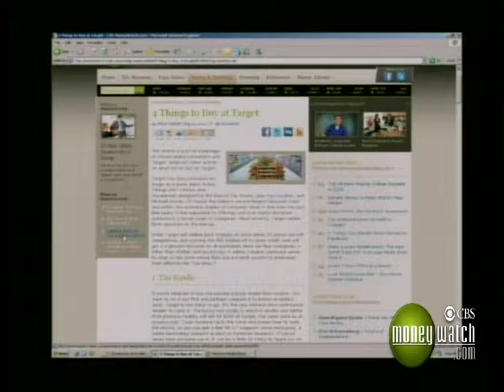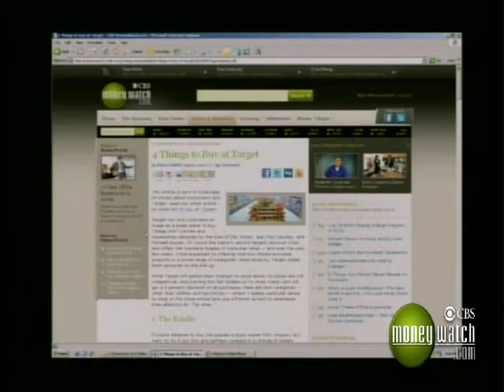Ask the Experts: Managing Your Retirement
MoneyWatch editors answer questions about IRAs, 401(k)s and Social Security, plus discuss the possibility of another government-sponsored housing tax credit.